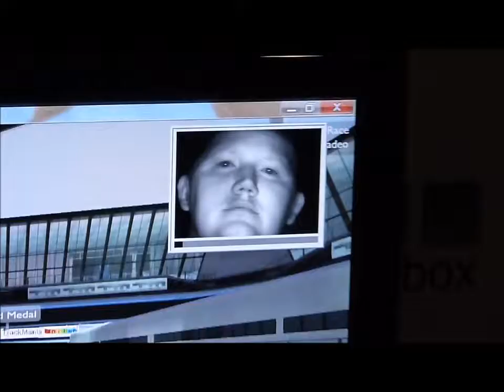Eurogamer Expo Special Effect Centre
At Eurogamer Expo 2011 at Earls Court , Special Effects Centre are trying to set a new Guinness world record for eye control gaming attempt at the Eurogamer Expo and here is our member MVG taylor018 adding his attempt